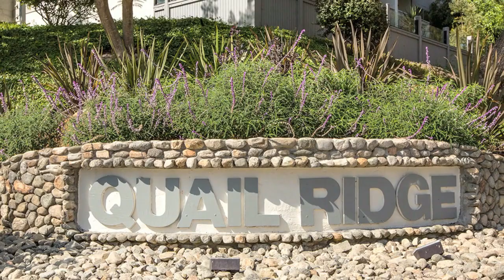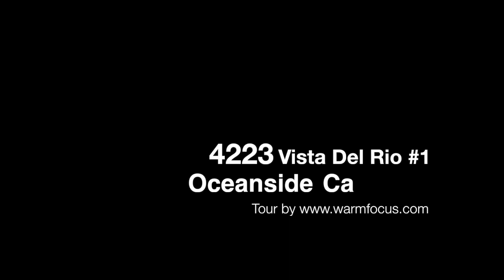4223 Vista Del Rio Way #1, Oceanside, CA